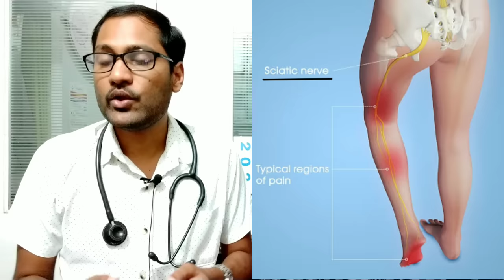Homeopathic medicine for sciatica- sciatica ki homeopathic medicine / sciatica ka jad se ilaj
is video me @drsawandrbaisakh ne Sciatica kya hai? Sciatica kaise hota hai? Sciatica ke lakshan? aur saath hi Sciatica ki homeopathic medicine (Homeopathic medicine for sciatica) ke baare me bataya hai.

is video me batayi gayi sciatica ki homeopathic dawa-
1. Colocynth 30- 2 drops x 2 times, half an hour before food.
      - for left sides sciatica
2. Mag Phos 200- 2 drops x 2 times, half an hour before food.
      - for right sides sciatica
3. Rhus tox 200- 2 drops x 2 times, half an hour before food.
      - for sciatica due to weight lifting, sports injury or overtrain
4. Gnaphalium 30- 2 drops x 2 times, half an hour after food.
     - sciatica associated with numbness in legs..
5. Arnica 200 + Hypericum 200- 2 drops x 2 times, half an hour after food.
     - for sciatica due to back injury.

Thankyou